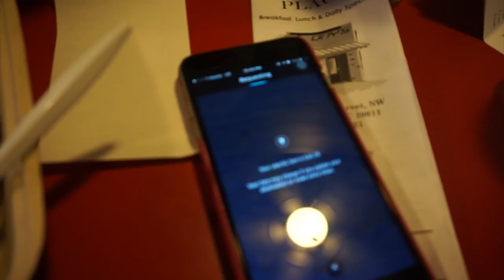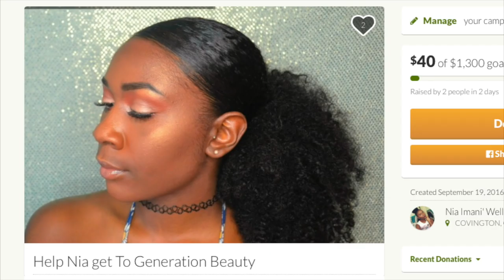College Vlog #6 | Hampton vs Howard Classic, Road Trip & D.C Nights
Help me get to Gen Beauty! Every penny counts

This vlog is from a weekend trip some friends and I took to DC. I hope you enjoy!!

Want a free Uber Ride? Use my code: Niaw339ue

 ♥  SC: Niabiafoefia  ♥

FAQ:

Name: Nia
Age: 19
School: Hampton U aka The BEST HU
Major: Strategic Communications
Camera Used: Sony A5000

hampton u, hampton university, ophio, qtx, qt9, onyx10, hamptonu19, HBCU, historically black college/university, college, college vlog, hbcu vlog, Nia Imani, onyx11, the real hu,ut College Vlog #4 | First Week Of Class